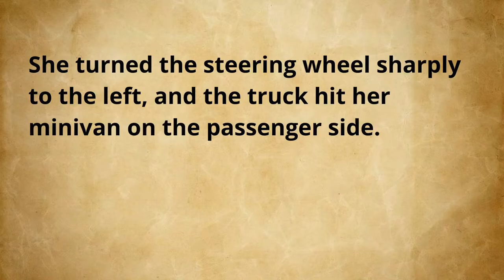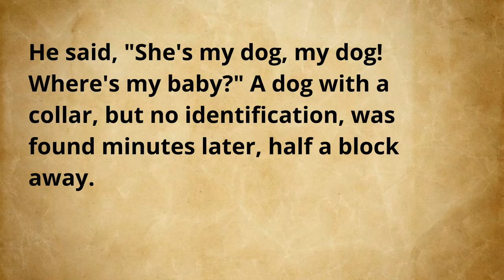An Accident | Short Story | Improve English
- A drunk driver hit his truck into a car, leaving the young boy injured. His mother was unharmed though.